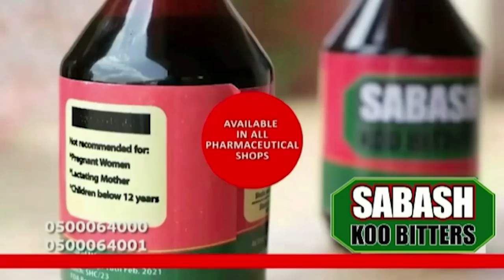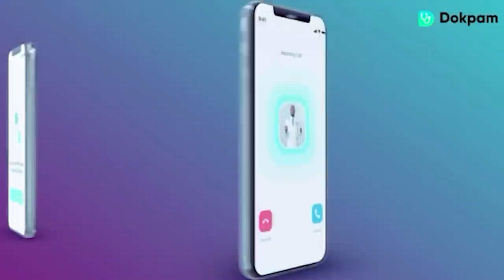How To Find Your PURPOSE in Days | Mysteries - Senior Prophet Gabriel Twumasi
Senior Prophet Gabriel Twumasi  talks about straightforward method for determining your PURPOSE in life. A quick procedure to medicate in days...

If you want to learn & do great things and also know all the hidden facts beyond understanding.
Keep watching mysteries as we bring to light more revelations you never knew or heard of it before.
UCkJ3aQfxy21uz_PJCTU2DHw